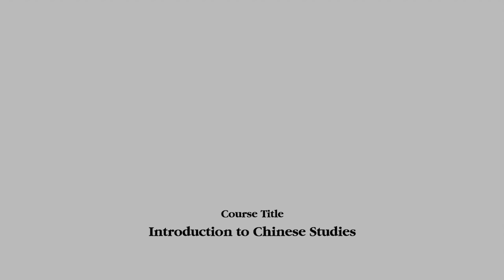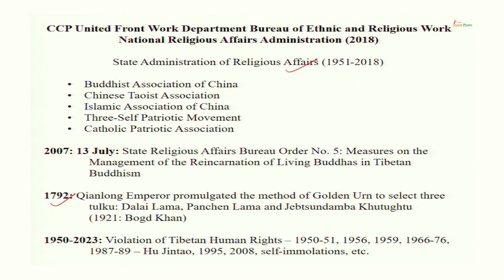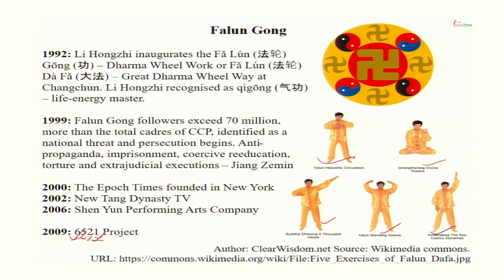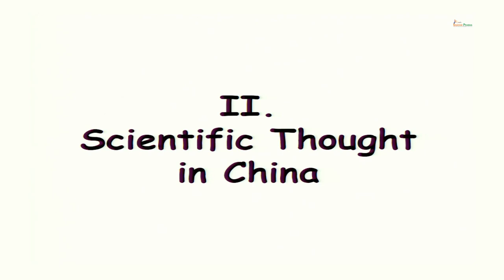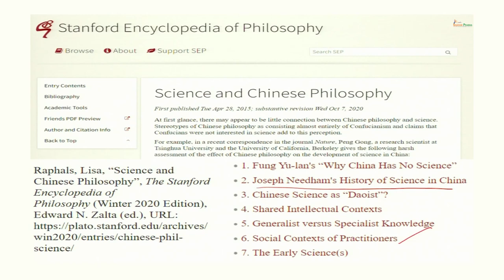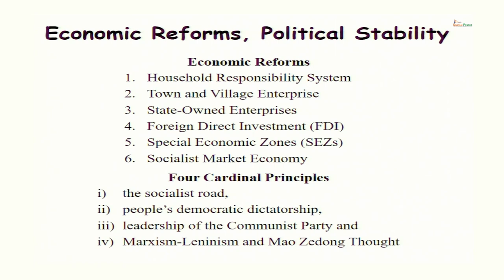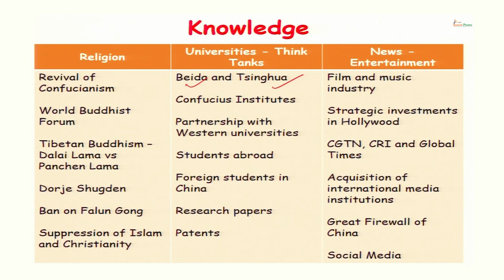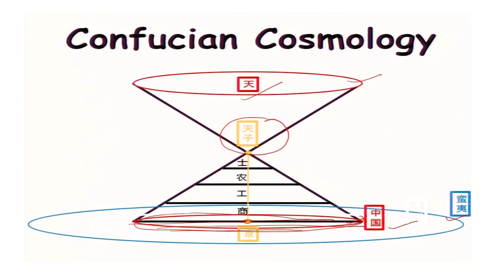Science and Technology in China